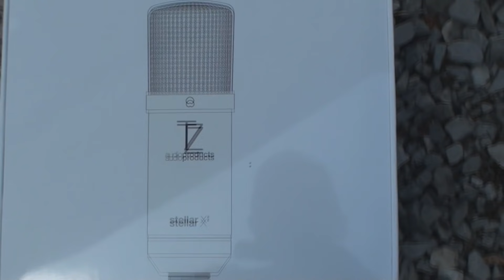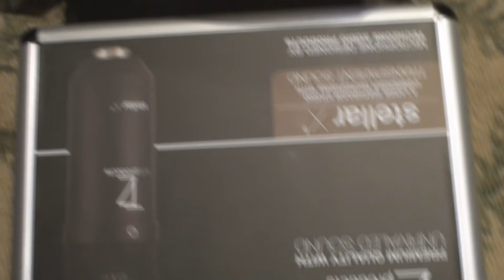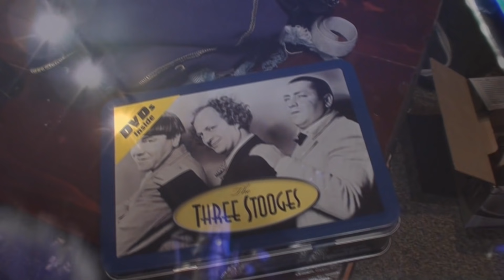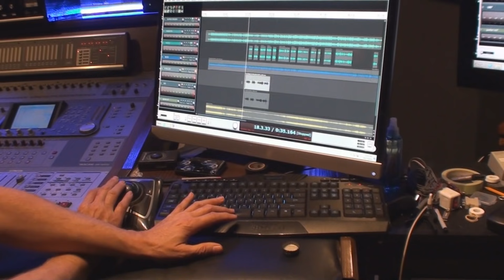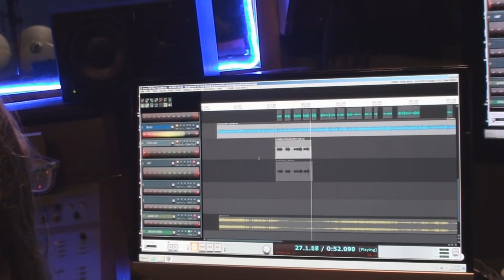Studio Visit and TZ Audioproducts Stellar X2 Microphone Test